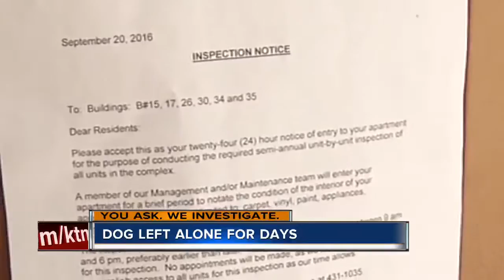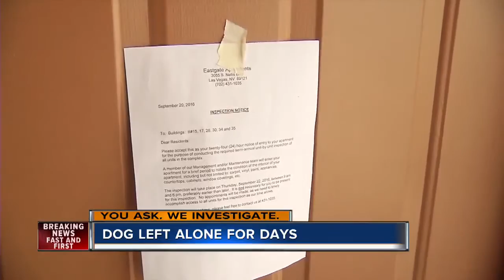Residents move out, leave dog on balcony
A dog won't stop barking from a balcony at a valley apartment complex and what's worse neighbors say the owners up and left. You Ask. We Investigate. Stephanie Zepelin reports.